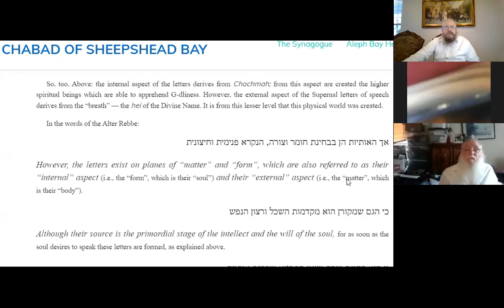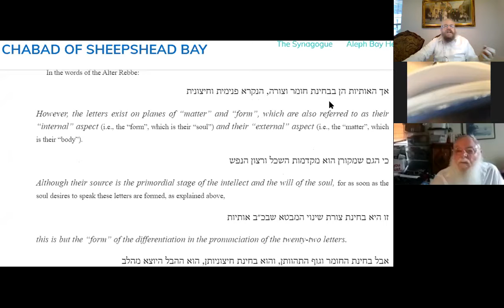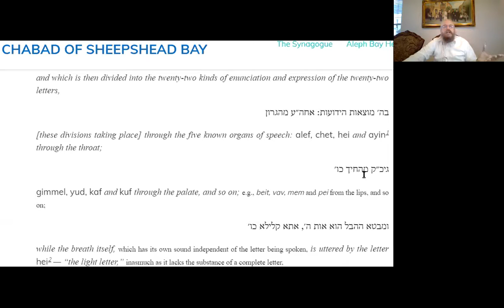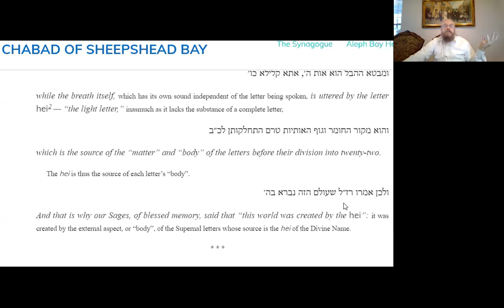20 Min Daily Tanya ~ Av 14 ~ Part 4 Chapter 5-2 - The Body and The Soul of the Hebrew Letters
20 Minutes Daily Tanya class with Rabbi Shlomo Zalman Cohen
Av 14 (Peshuta)
Tuesday August  4, 2020
Igeret HaKodesh - Letter 5-2
  ספר התניא - אגרת הקדש - אגרת ה 2

This class is live daily (Sunday-Friday)  on Zoom at 9:00 am ET